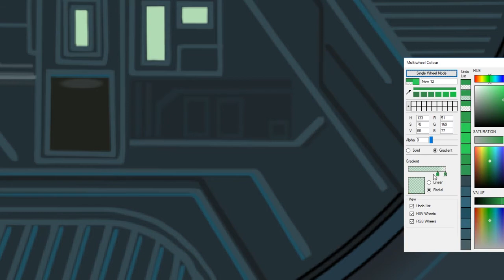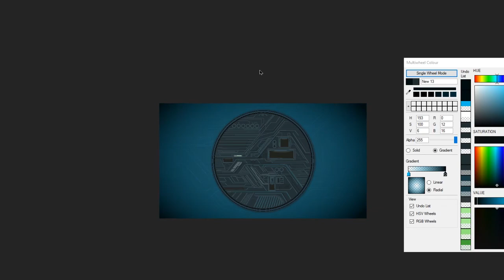Illustration Time-Lapse: Building the 'Monument Three' Logo Animation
Hey what's goin on there good buddy, thanks for checking out this latest time-lapse illustration vid.  This one deals with putting some finishing touches on the logo and intro animation for my upcoming video 'Monument Three.'

I am ramping up the video output on my channel showing behind-the-scenes work that goes into each of my animations.  I hope you enjoy watching these making-of videos as much as I enjoy making them.